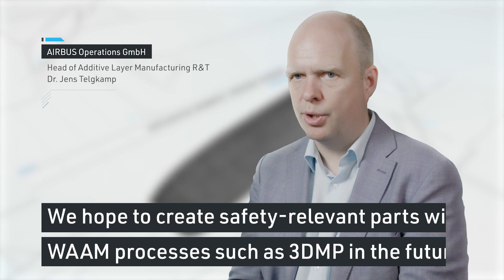3DMP® - What will the future bring?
In this video the first adopters of 3DMP® talk about how promising the 3DMP® process is in additive manufacturing.

GEFERTEC offers complete manufacturing systems for metal 3D printing in the Wire-Arc-Additive-Manufacturing (WAAM) process. Therefore the traditional gas metal arc welding is combined with special process expertise for the additive manufacturing of components, a robust machine system, integrative CAM software and process-related quality assurance. The robust process, high build rates and ease of handling wire as a feedstock make the process interesting for manufacturing medium to large components.

GEFERTEC GmbH
Schwarze-Pumpe-Weg 16
12681 Berlin
GERMANY